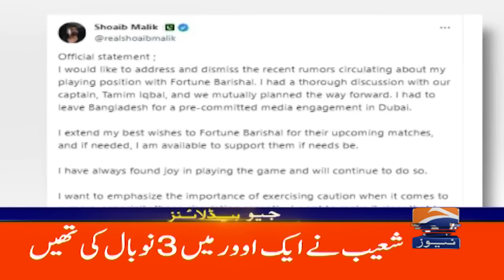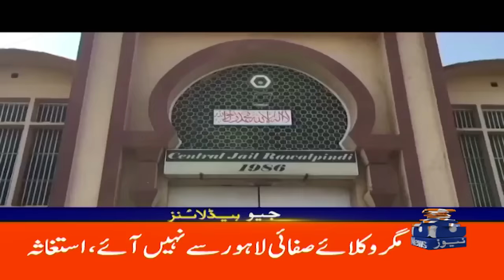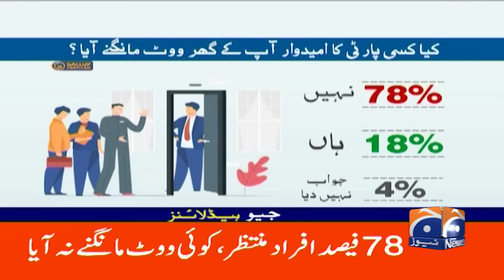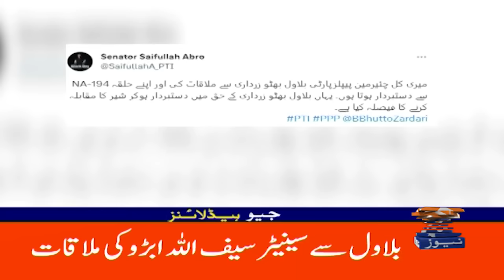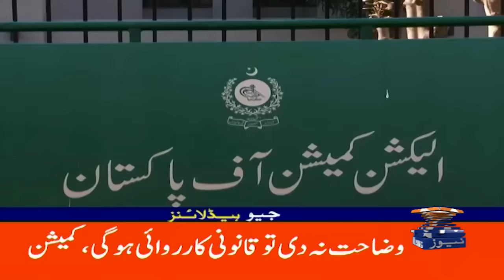Geo News Headlines 9 PM | 26 January 2024